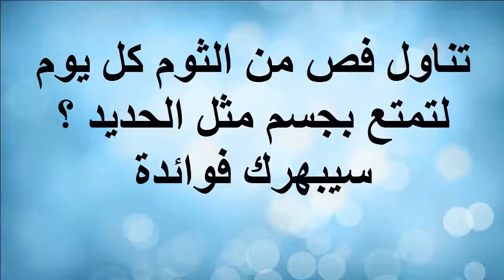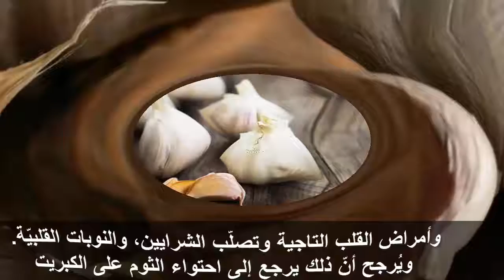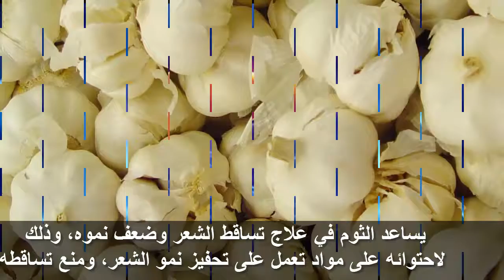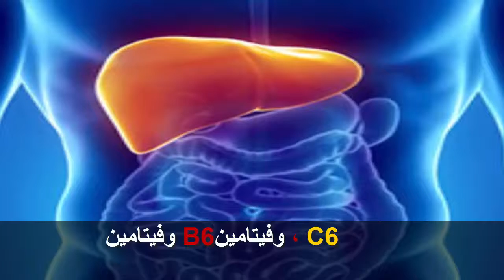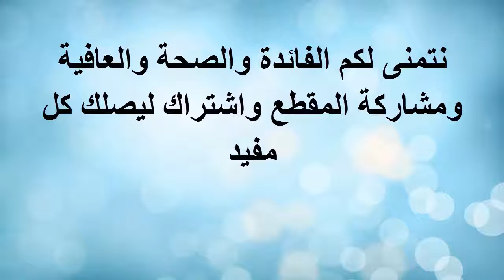تناول فص من الثوم كل يوم لتمتع بجسم مثل الحديد ؟ سيبهرك فوائد الثوم المذهلة !!